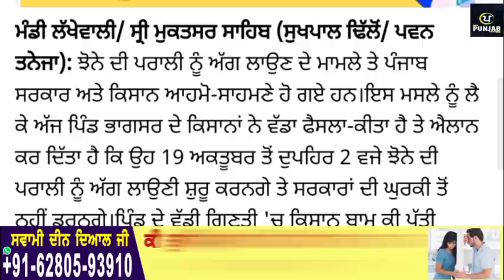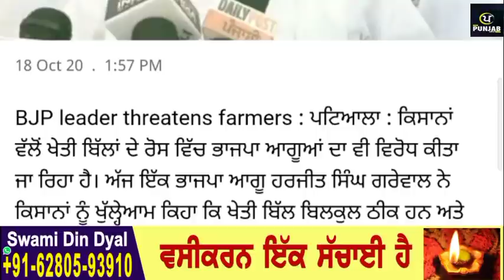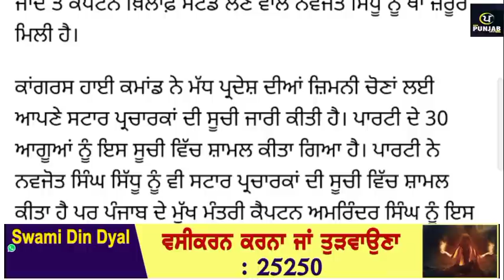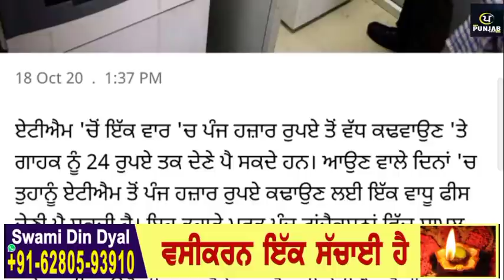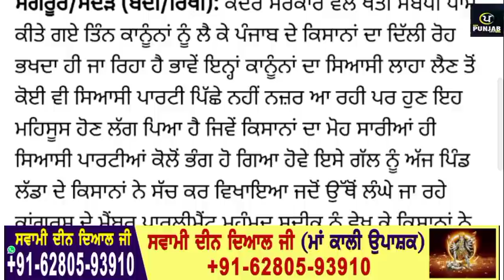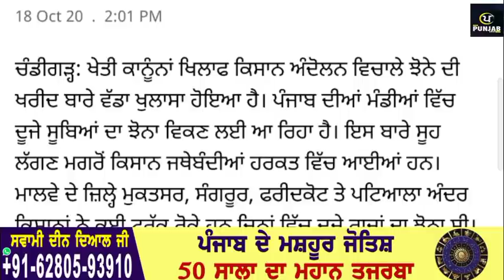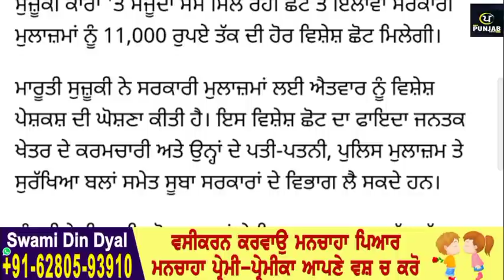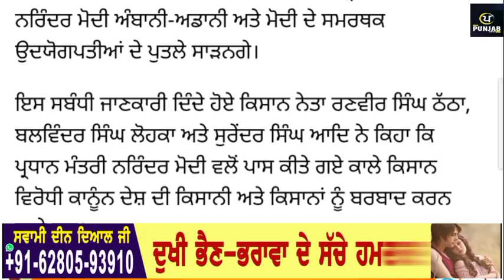Today Morning Breaking News, ਅੱਜ 19 ਅਕਤੂਬਰ ਦੀਆਂ ਤਾਜ਼ਾ ਖਬਰਾਂ,ਮੌਸਮ ਦੀ ਤਾਜ਼ਾ ਖਬਰਾਂ today weather update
Today Morning Breaking News, ਅੱਜ 19 ਅਕਤੂਬਰ ਦੀਆਂ ਤਾਜ਼ਾ ਖਬਰਾਂ,ਮੌਸਮ ਦੀ ਤਾਜ਼ਾ ਖਬਰਾਂ today weather update punjabnews punjabinews newspunjabi cronavirus' Facebook